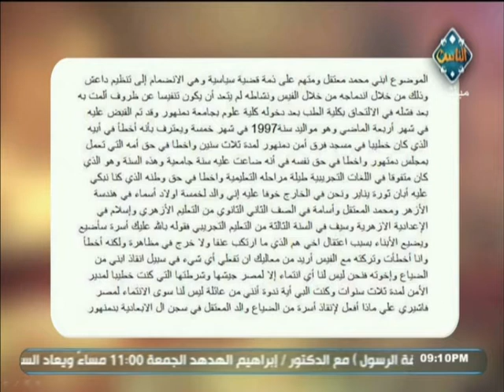شاهد شباب العفو الرئاسي الذين تم الإفراج عنهم | تحياتي